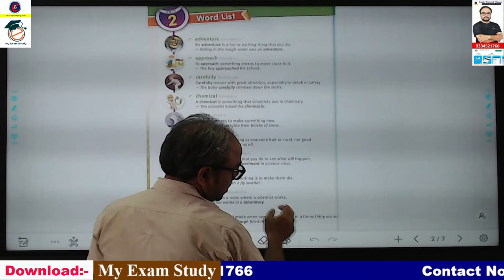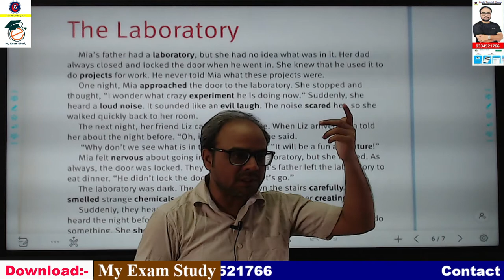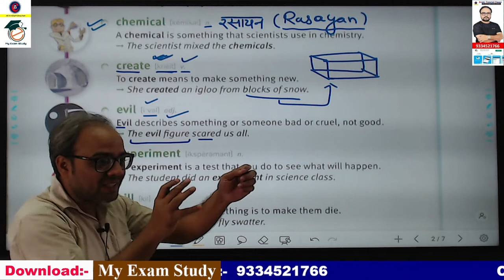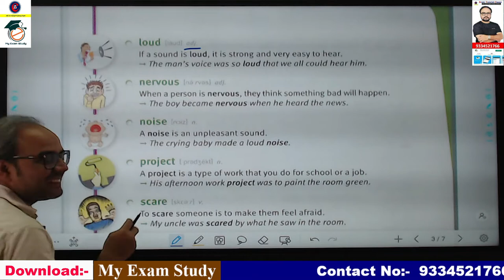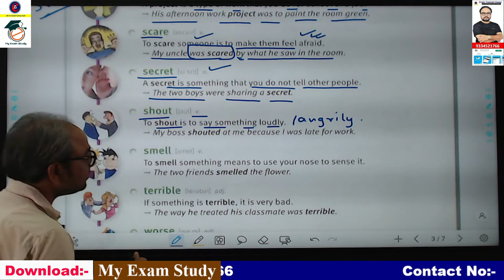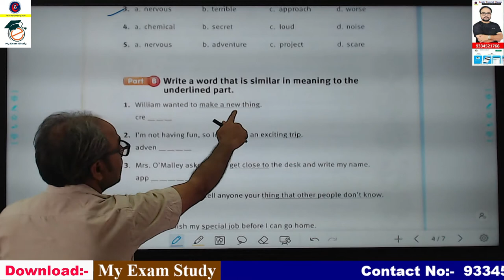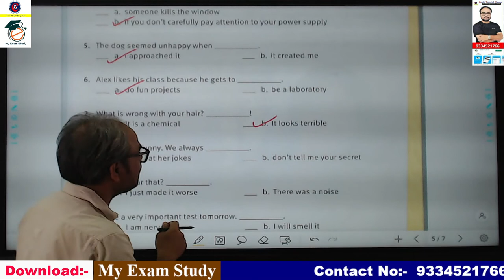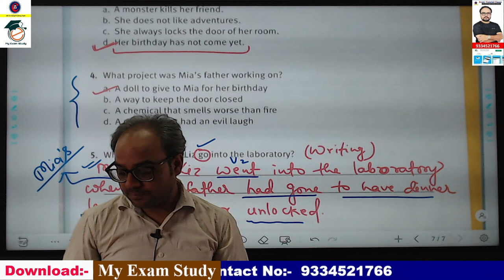Vocab-02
Friends,
My channel is highly useful for those who are preparing for CBSE AND ICSE  Xth and XIIth Board exams, Bank, SSC, Railway, NDA, CDS, LIC(AAO) and other competitive exams. This channel provides you with the videos of all the sections of English for these exams. It also provides the students with the Newspaper editorial analysis.
            You will find separate playlists of different sections of English. The Link to all the playlists are given below.

Address- Sonis' Tutorial Classes,  Behind Nalanda Mahila college, Bihar Sharif

Sonis' Tutorial Classes (Soni Sir)